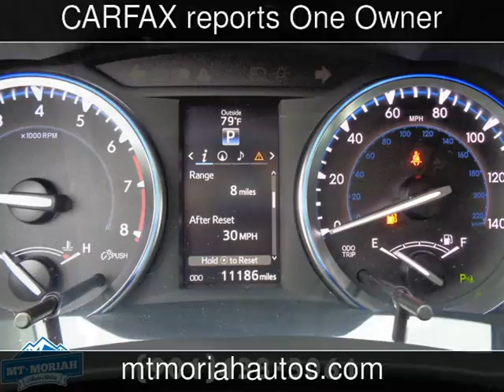2016 Toyota Highlander Limited Used Cars - Memphis,Tennessee - 2017-05-27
See more details about this used car This 2016 Toyota Highlander Limited with 10,921 miles is for sale at Mt Moriah Auto Sales.